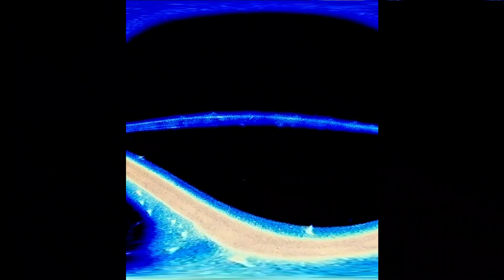Honeybee wings under microscope (inverted mode) - Inskam 315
Honeybee wings under microscope (inverted mode) - Inskam 315.  A honey bee (also spelled honeybee) is a eusocial flying insect within the genus Apis of the bee clade, all native to mainland Afro-Eurasia. After bees spread naturally throughout Africa and Eurasia, humans became responsible for the current cosmopolitan distribution of honey bees, introducing multiple subspecies into South America (early 16th century), North America (early 17th century), and Australia (early 19th century).

Honey bees are known for their construction of perennial colonial nests from wax, the large size of their colonies, and surplus production and storage of honey, distinguishing their hives as a prized foraging target of many animals, including honey badgers, bears and human hunter-gatherers. Only eight surviving species of honey bee are recognized, with a total of 43 subspecies, though historically 7 to 11 species are recognized. Honey bees represent only a small fraction of the roughly 20,000 known species of bees.

The best known honey bee is the western honey bee, (Apis mellifera), which was domesticated for honey production and crop pollination. The only other domesticated bee is the eastern honey bee (Apis cerana), which occurs in South, Southeast, and East Asia. Only members of the genus Apis are true honey bees, but some other types of bees produce and store honey, and have been kept by humans for that purpose, including the stingless bees belonging to the genus Melipona and the Indian stingless or dammar bee Tetragonula iridipennis. Modern humans also use beeswax in making candles, soap, lip balms and various cosmetics, as a lubricant and in mould-making using the lost wax process.

Text source - wikipedia